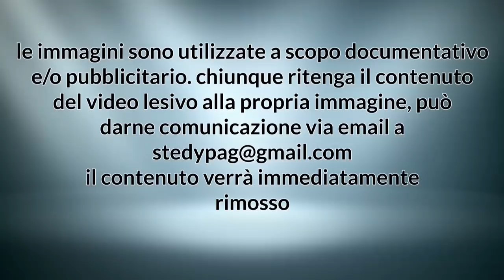" QUI " Roberto Madonia. Dancing Egizia 08/02/2014